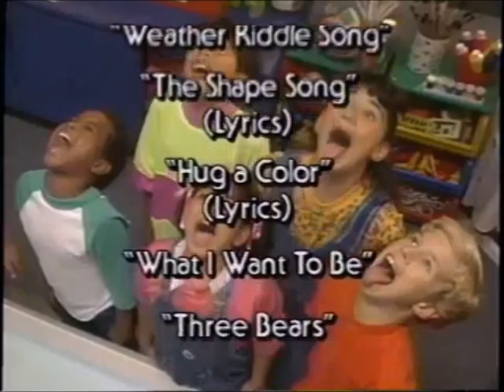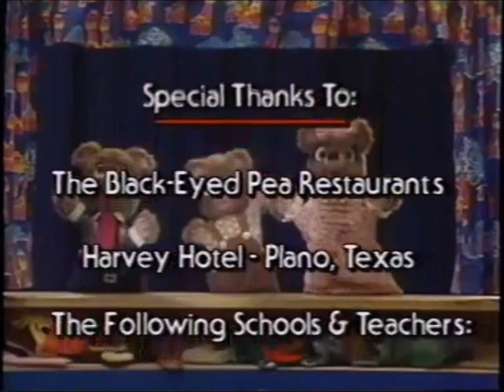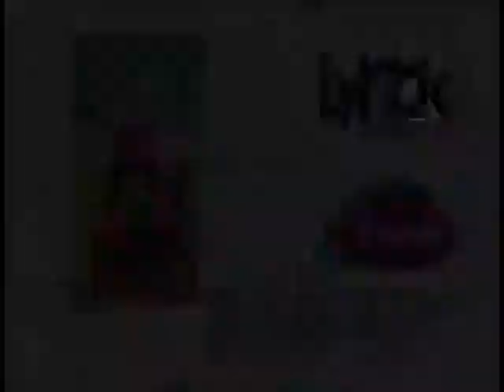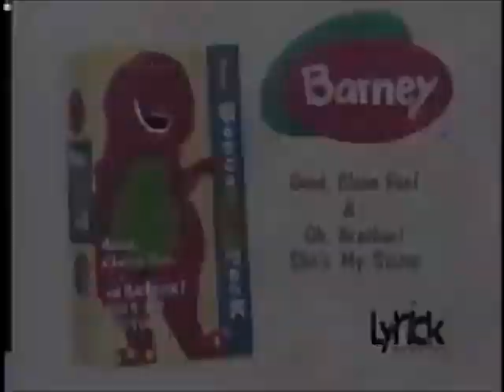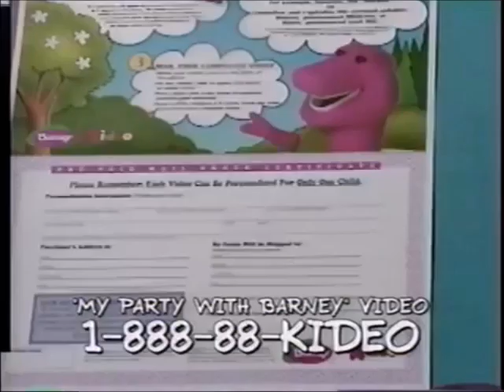Opening & Closing to Barney Goes to School 1999 VHS